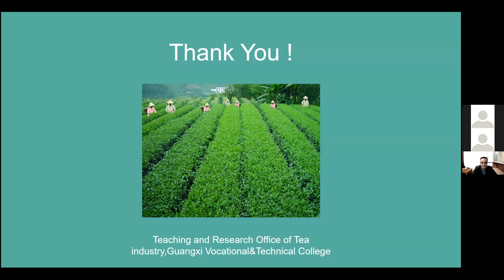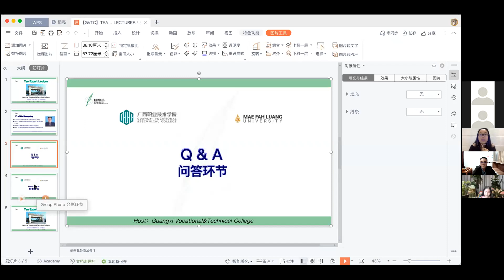2022-04-01 GVTC&MFU: Categories of Chinese Tea and Organic Tea Processing